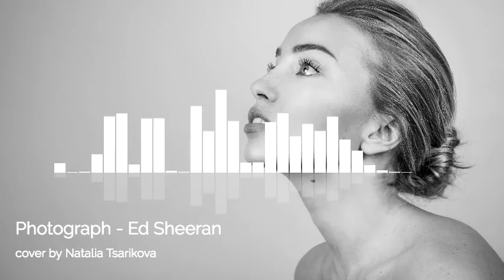Natalia Sarsgård (Tsarikova) Ed Sheeran - "Photograph"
Enjoy this video. Share your views and comments,

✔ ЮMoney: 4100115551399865